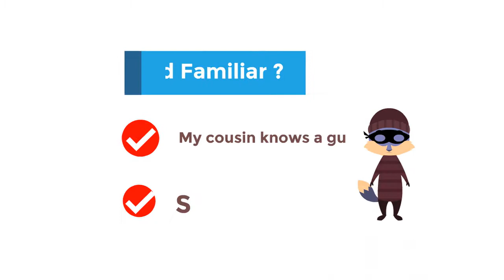What is Dubhub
we are agents for a Chicago based startup company that aims to add structure to the dubplate industry by putting the business in the music. What do we mean by “putting the business in the music? We are an online marketplace that allows users to access or provide customized songs or voice-overs that can be used for personal or commercial purposes. This may take the form of a dub, jingle or audio commercial. This platform connects artistes with customers in one space.